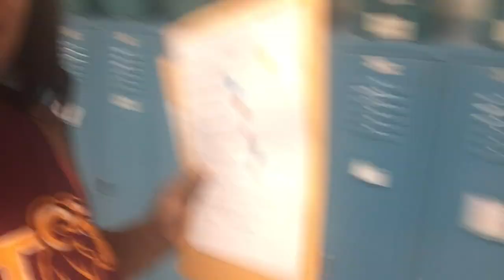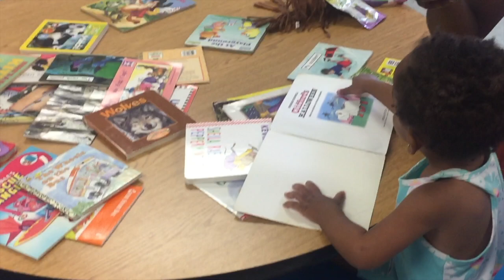PRESCHOOL REGISTRATION STRESS | DIL|Mommyandkailyn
HI DAISIES HERE IS WHERE YOU CAN GET TO KNOW US

 🍒 All YOU HAVE TO DO IS OPEN. READ. AND WATCH ME IN 1080HD
😘Channel Mentioned: 😘

todays Vlog is about how we went to registered kailyn for Pre-K 4 and all the craziness We did just to get her ready for school.
Well hope everyone enjoy and ill catch yall in the comments
xoxo
JAS

🍒Would You Like Your Own personal INTRO & OUTRO for just $20.00??

Jasmine-25yrs
Philip-26yrs
Kailyn- 4yrs
Amayah-1yr

Vloggin Camera & editing software:
Viva Video Pro app (for Android or IPhone6)
Movie Maker
PocketvVideo
We are a |daily Vlogging ) channel here on YouTube. We enjoy Vlogging our everyday life and sharing every bit of it with you all.